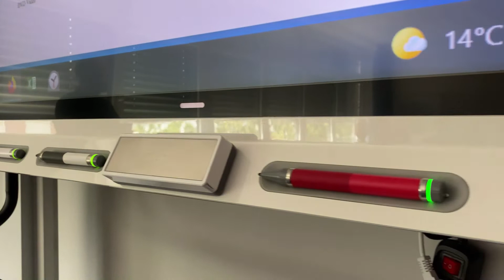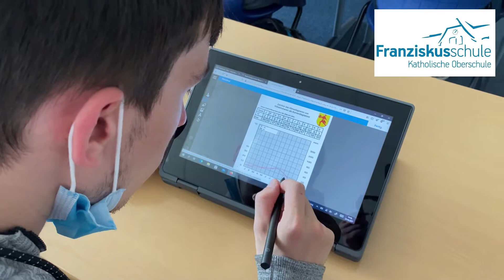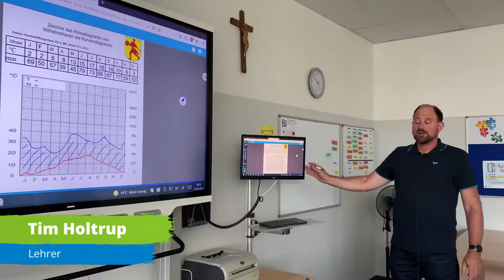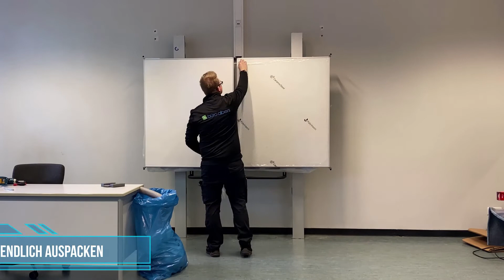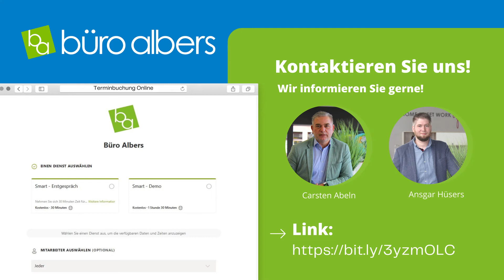Projektvorstellung SMART BOARD DISPLAYS für die Franziskusschule Wilhelmshaven - Büro Albers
Projektvorstellung SMART BOARD DISPLAYS für die Franziskusschule Wilhelmshaven
Wir bedanken uns für die tolle Zusammenarbeit!
SMART BOARD DISPLAYS
Displays, die Ihren Bedürfnissen und Ihrem Budget entsprechen
Wir bieten ein umfassendes Sortiment an SMART Board Displays für die Bildung. Sie können daher die Lösung wählen, die den Bedürfnissen Ihrer Lehrkräfte und Schüler sowie Ihrem Budget optimal entspricht.
Alle SMART Board Displays werden mit kostenloser Lernsoftware geliefert und bieten einzigartige Funktionen für die Zusammenarbeit, unübertroffene Qualität und Langlebigkeit sowie die Einhaltung gesetzlicher Bestimmungen. Damit haben Sie Gewissheit, dass Ihre Investition nicht nur äußerst effektiv, sondern auch zukunftsfähig ist.
Oder per Telefon:
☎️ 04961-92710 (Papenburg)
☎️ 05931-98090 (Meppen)